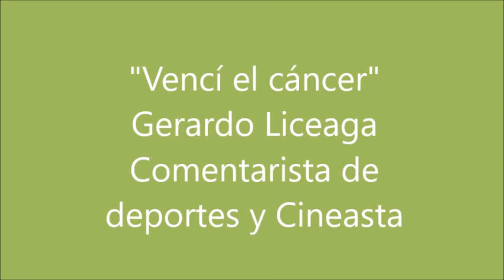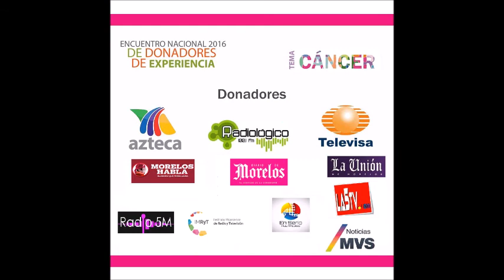Gerardo Liceaga: "Vencí el Cáncer"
El comentarista de deportes y cineasta, Gerarno Liceaga presente en el Encuentro Nacional de Donadores de Experiencia: el Cáncer, nos habla acerca de su experiencia con la terrible enfermedad.